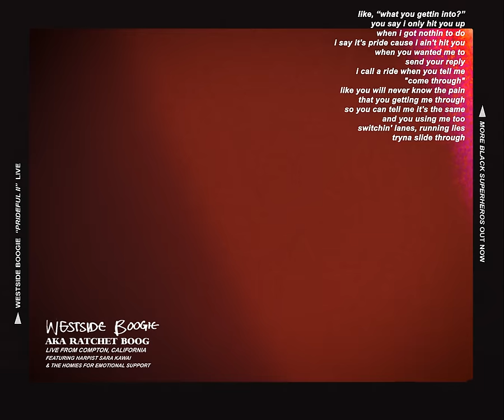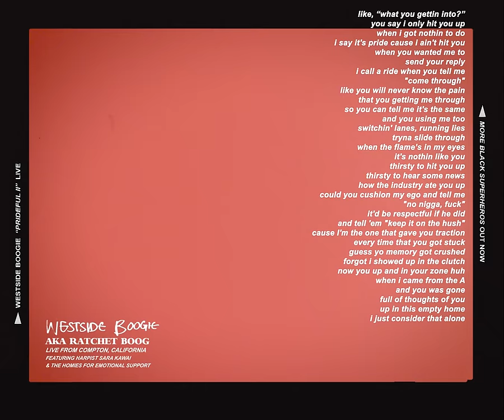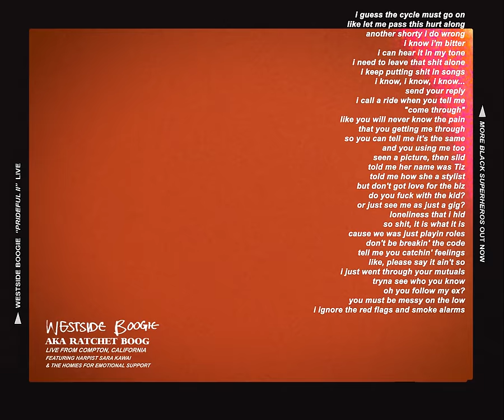Westside Boogie - Prideful II (Anthony Version)